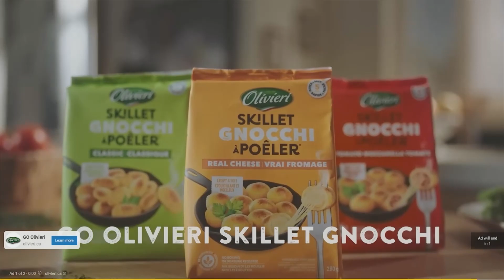Anand The Gamer Reacts : Mario Does Pranks By SMG4